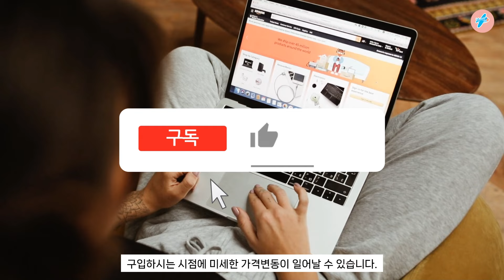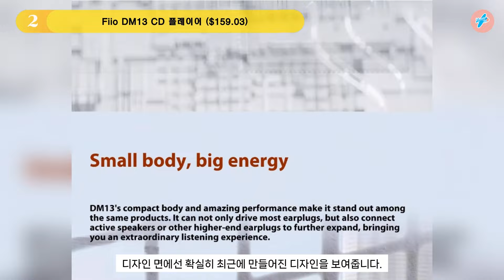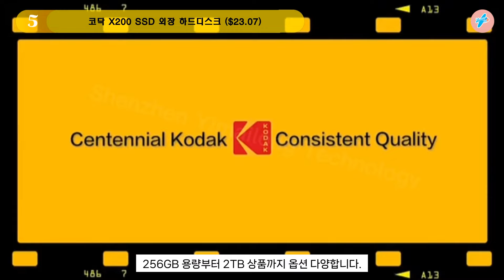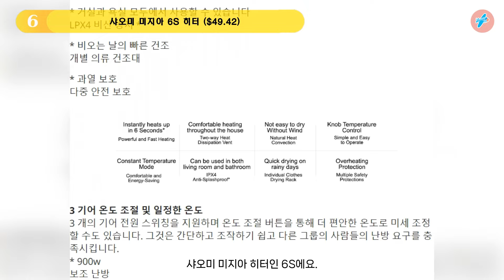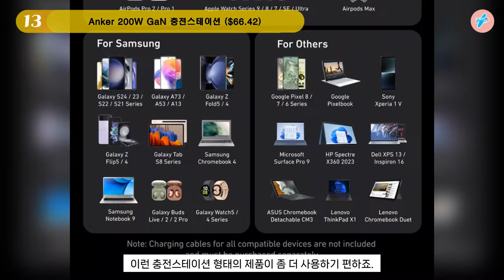이정도면 충분히 누구나 탐내는 가격좋은 알리인기템 14가지ㅣ#알리익스프레스 할인 상폼 소개 정보ㅣ알리추천상품ㅣ가성비ㅣ직구상품ㅣ#대륙의실수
상품소개는 본문 하단에서 확인하실 수 있습니다.
- 빠일럿 신규 구매 코드-
검색코드 : AYV83997
구매자 혜택
검색코드 : AYG47455 (신규회원 전용 특별혜택 코드)

[소개상품 정보] 0:00

1. Alldocube iplay 60 미니터보 8.4 태블릿 ($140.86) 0:31

2. Fiio DM13 CD 플레이어 ($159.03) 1:13

3. 스마트폰 매크로 카메라 렌즈 ($24.20) 2:02

4. 휴대용 파워스테이션 60000mAh ($86.31) 2:50

5. 코닥 X200 SSD 외장 하드디스크 ($23.07) 3:36

6. 샤오미 미지아 6S 히터 ($49.42) 4:28

7. CONWOOD 접이식 캐리어 20"-26" ($48.23) 5:15

8. Zaopin Z1 PRO 비누 무선 마우스 ($41.80) 5:57

9. Paiwei DS7 USB 멀티허브 스테이션 ($31.21) 6:44

10. Imagebon H20 PRO 11.3" 카플레이 모니터 ($72.24) 7:28

11. Peter Khanun 거위 다운이불 ($49.86) 8:27

12. Incott G23 PAW3950ES 8K 무선마우스 ($39.58) 9:11

13. Anker 200W GaN 충전스테이션 ($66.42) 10:02

14. 접이식 캠핑카트 ($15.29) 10:45